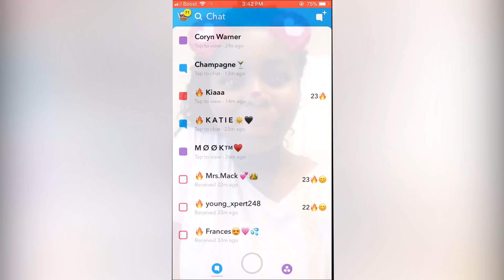Cutting My Hair!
everything else - @vibewithmickey

-MiCK3Ytv